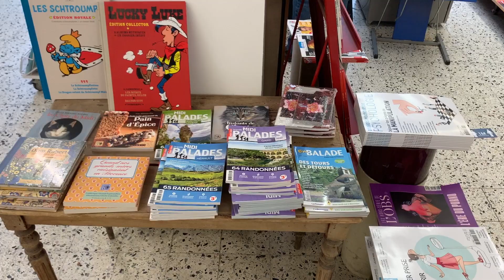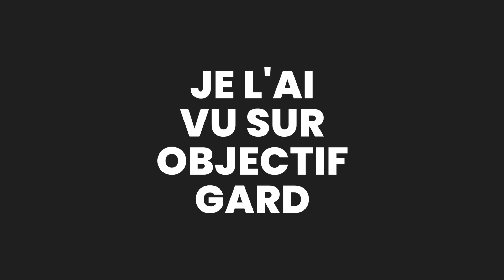Le 19h - La distribution des journaux perturbée depuis plus de deux semaines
Vous vous en êtes sans doute aperçu si vous vous êtes rendu chez votre marchand de presse habituel pour acheter Le Monde, les Inrocks ou l’Équipe dernièrement : beaucoup de titres de la presse nationale manquent à l’appel depuis la mi-mai.